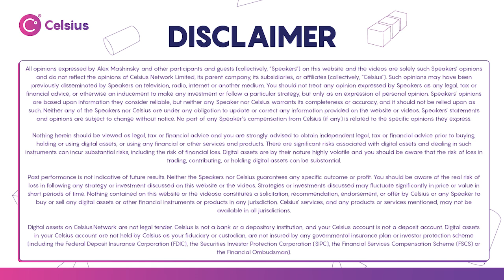Protecting yourself from inflation in the coming years - CEL Bites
Alex Mashinsky talks about using Celsius to help manage inflation on a personal level in the coming years.

Our mission: To put unparalleled economic freedom in the hands of the people. Join the revolution, join Celsius and unbank yourself!

Earn up to 15% APY on your digital assets and take out a loan starting at just 1% APR when using Celsius.